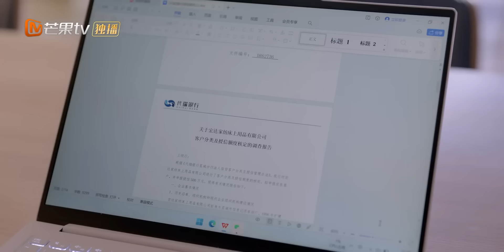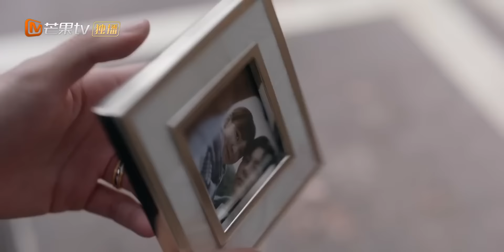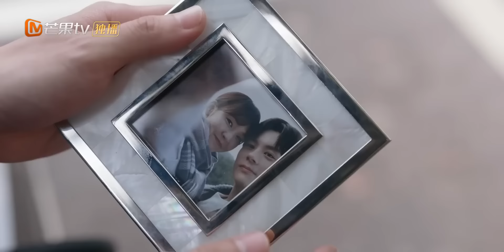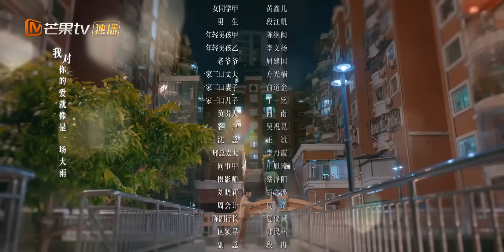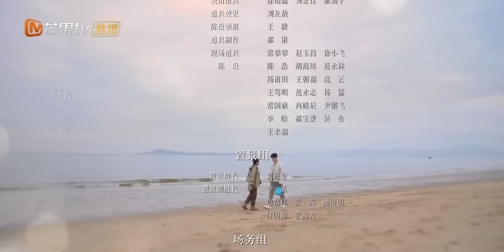【ENG SUB】You Are My Secret | EP28 He Secretly Plans a Surprise Proposal 💍 | MangoTV Philippines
The lobby manager, Tu Xiao Ning(Zhang Jianing), who works on the first floor of Huayuan Tower, is in a crucial period of probation. Ji Yu Heng(Wei Zhe Ming), a talented young man working on the seventeenth floor of the tower, is a rising star in the business. They share a common desire to get married as soon as possible, and this is where two parallel lines intersect.

In Xiao Ning's eyes, Yu Heng exceeds expectations as a marriage partner. In Yu Heng's eyes, the youthful Xiao Ning once illuminated his life, and marrying her is his only firm choice. Just as the two muster the courage to establish their marital relationship, Yu Heng unexpectedly becomes Xiao Ning's superior. These childhood friends from ten years ago, through a twist of fate, find themselves in a dual relationship as colleagues and newlyweds. They work together to explore the meaning of marriage and life.

"Welcome Back to Sound S2 朋友请听好2" Full Version

China HunanTV Official Facebook:   / hntvchina
China HunanTV Official Twitter:   / hunantvchina
China HunanTV Official Instagram:   / mgtv